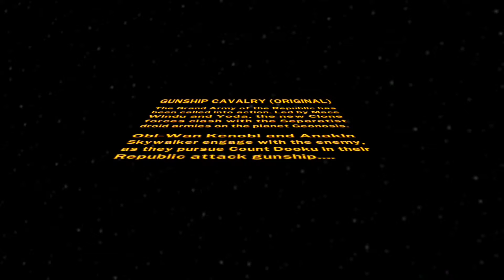Star wars TCS: Gunship Cavalry (original)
Heyoooo and hello you guys back to my channel
  So finally we have finished 6 chapters of Star wars TCS the main story of that game but we stilll have so much missions and so much things we still not find out yet
  Well because of that so this video will keep continued about Star wars but not about the main gameplay, its about the puzzle and some parts the game publisher they not put in the main storyline.
   Hope you guys enjoy this challenge series of Lego Starwars TCS